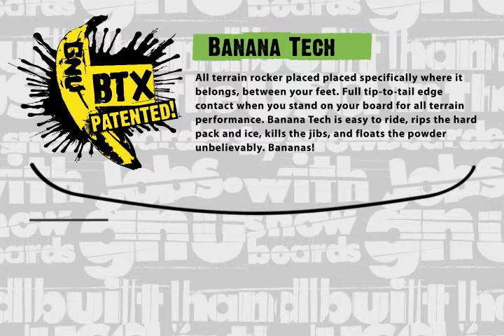Gnu Banana Tech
All terrain rocker placed specifically where it belongs, between your feet. Full tip-to-tail edge contact when you stand on your board for all terrain performance. Banana Tech is easy to ride, rips the hard pack and ice, kills the jib, and floats the powder unbelievably. Bananas!